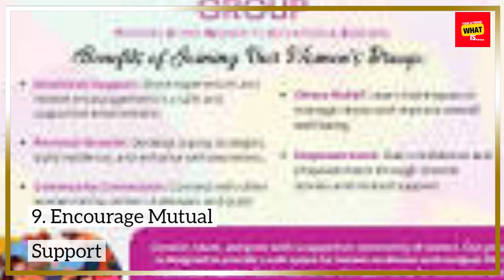How to Foster Healthy Relationships Between Introverts and Extroverts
Competitive situations can be challenging. Learn how to navigate them effectively as an extrovert, using your social skills and high energy levels to achieve success while maintaining positive relationships.